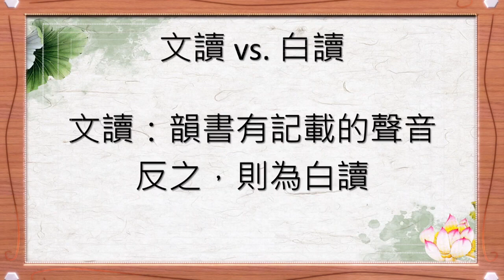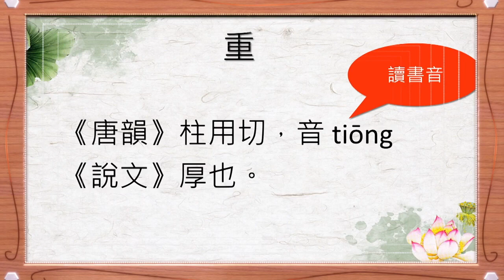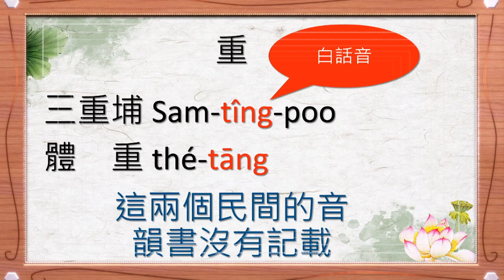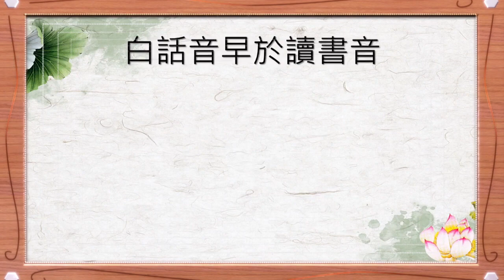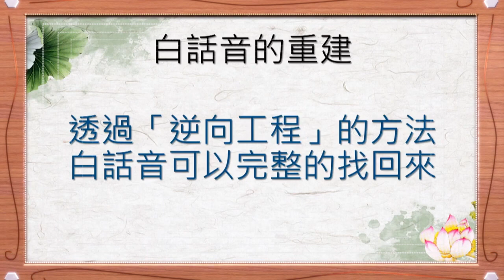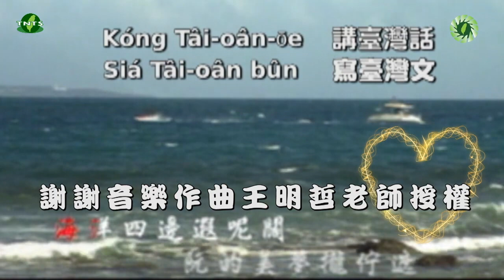【文白異讀】很多人不知道台語有兩種發音系統，因此常用文讀音套白讀音，造成用字混亂的情形。只重音、不重義，這就是臺語最大的悲哀～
明明就是白讀音，教授卻用文讀音來套，文白音的差異不懂，臺語漢字就是一條死胡同。